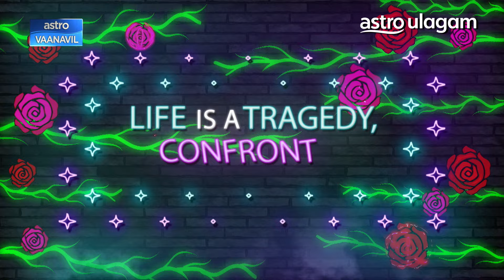[FULL EPISODE] Tamiletchumy S1 -Epi 15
A family drama series which trades along the women empowerment subject in a contemporary state of affairs filled with inciting twists and mysterious plots turns.Starring Jasmine Michael,Hemaji and Moon Nila in lead roles.
Directed by Dr.Vimala Perumal
Produced by : Veedu Production